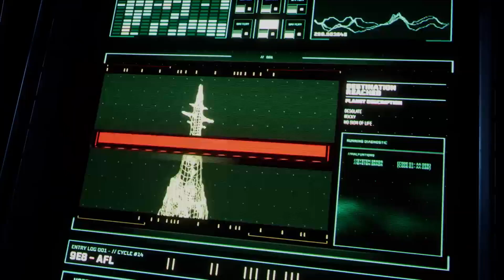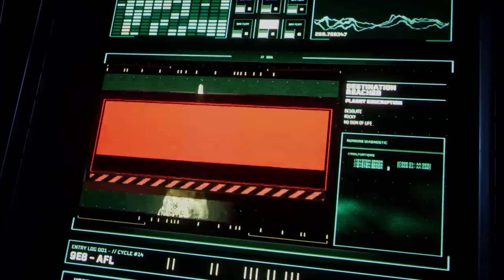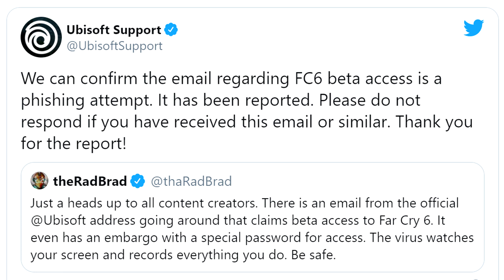IMPORTANTE | PlayStation 5, sin juegos exclusivos hasta finales de abril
MI ORDENADOR:
👉Caja: CORSAIR Graphite Series 230T
👉Procesador: Intel i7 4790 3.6 Ghz
👉Placa Base: GIGABYTE G1.SINPER Z87
👉Memoria RAM:  Corsair Vengeance- Memoria RAM DDR3 16 GB (4 x 4 GB)
👉SSD: SSD Force Series  LX 128GB
👉Refrigeracion Liquida: Corsair Cooling Hydro Series H75 - Refrigeración Líquida
👉HDD PRINCIPAL: WD BLUE (DISCO SÓLIDO 1TB)